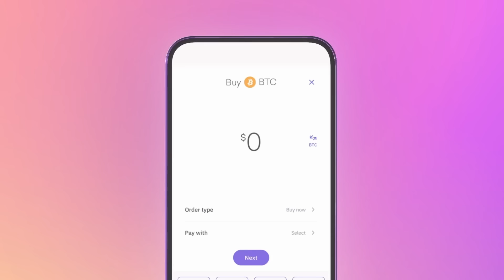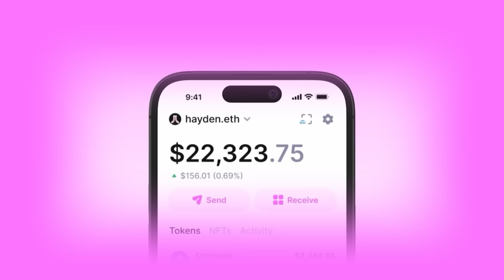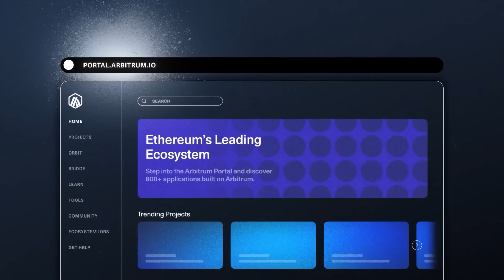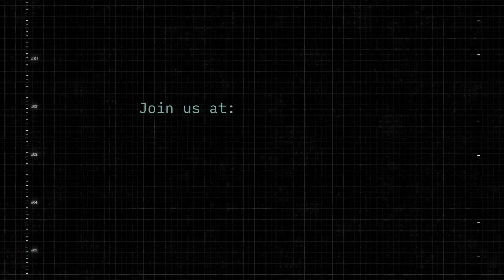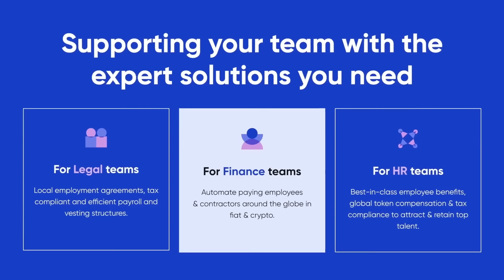The Ethereum Roadmap is NOT Off Track!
Is the Ethereum’s Rollup centric roadmap a Queen Sacrifice blunder? That’s the core question the industry is asking and Bankless has aired some of these dissents.

Today’s episode voices a counter to the doubters. Mike Neuder is an Ethereum developer and previous Bankless guest. He thinks the Ethereum roadmap is pretty great as is, it’s right on track, in fact, his message is to stay the course, play the long game, and watch ETH grow in value as a monetary asset as the Ethereum economy grows across L2s.

✨ Mint the episode on Zora ✨

TIMESTAMPS

0:00 Intro
6:06 Why is the ETH Roadmap Great
12:38 Ethereum’s North Star
17:12 Property Rights
28:14 Rollups
33:20 Rollup Stages
47:38 Data Availability
1:06:25 Value Accrual for ETH
1:15:33 ETH as Money
1:21:35 Closing Thoughts

RESOURCES